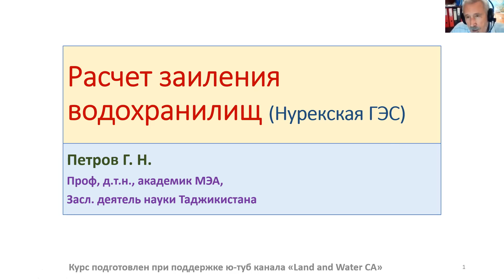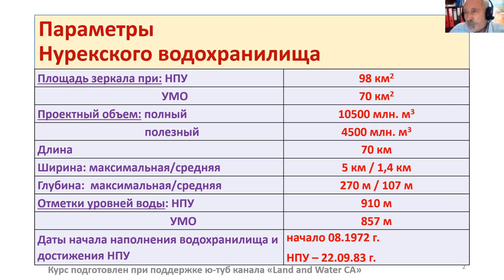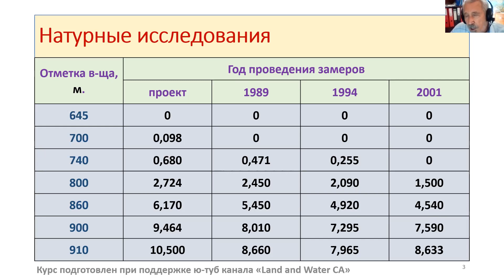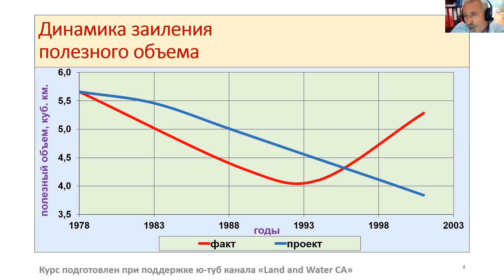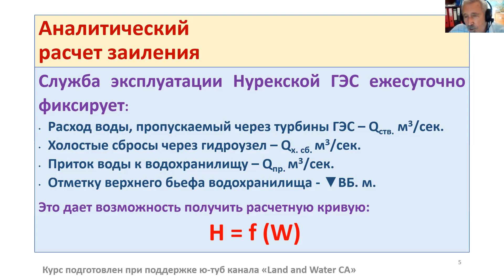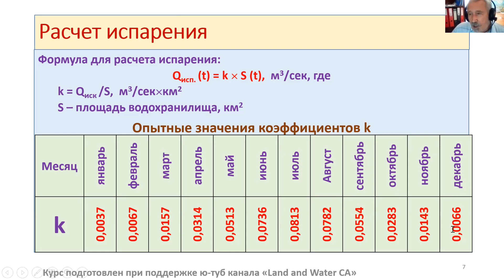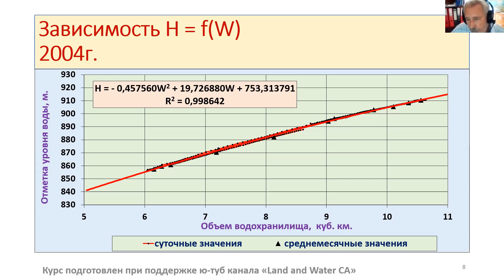4.1. Расчёт заиления водохранилищ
Разработана инженерная математическая модель расчета полезного объема водохранилищ, основанная на данных натурных наблюдений на действующих ГЭС с водохранилищами.

Автор курса: Георгий Николаевич Петров

Регулирование режима стока определяется для каждого конкретного гидроузла его целями (энергетическое или ирригационное), возможностями водохранилища (сезонное ими многолетнее) и спросом на воду или электроэнергию конечных потребителей Разработанные в модуле 5 математические модели направлены на решение именно таких задач. Во всех случаях основными исходными данными моделей являются притоки и расходы воды, а также емкости водохранилищ. При этом решается несколько основных целей:
• Выравнивание выработки электроэнергии для рассматриваемого периода – сезона, года, многолетнего периода,
• Максимизация выработки электроэнергии для рассматриваемого периода – сезона, года, многолетнего периода,
• Определение выработки электроэнергии при обеспечении заданной потребности в воде ирригации,
• Минимизация, или полное исключение холостых сбросов из водохранилищ,
• Определение объемов перерегулирования стока (компенсаций) при переходе от энергетического к ирригационному режиму.
 Все модели имеют прикладной характер.
В настоящей презентации представлена математическая модель заиления водохранилища, на примере Нурекской ГЭС.
Нурекское водохранилище одно из самых глубоких в мире. В мировой практике отсутствуют достаточно надежные наблюдения за динамикой заиления таких водохранилищ. Оно происходит по сложной схеме. Основная масса его наносов (до 98%) представлена взвешенными частицами, формирующими различной плотности потоки, распространяющиеся вплоть до гидроузла с турбинными и водосбросными сооружениями. При этом какая-то часть наносов проносится через гидроузел.
Согласно фактическим замерам, полезный объем Нурекского водохранилища сначала резко уменьшился, а затем почти полностью восстановился. При этом на всех этапах фактическое заиление водохранилища резко отличается от первоначального прогноза. Можно было бы предположить, что восстановление полезного объема водохранилища происходит за счет переработки берегов.
Но в этом случае увеличение полезного объема происходило бы за счет уменьшения мертвого. Этому противоречат те же фактические данные, показывающие увеличение при фактических замерах не только полезного, но и полного объема Нурекского водохранилища.
Все это говорит о том, что сегодня все фактические замеры объемов Нурекского водохранилища недостаточно надежны, они не позволяют сделать анализ и дать объяснения процессам заиления. Отсюда невозможен и какой-либо надежный прогноз заиления.
Это показывает актуальность разработки аналитической модели заиления Нурекского водохранилища.
В модели рассматривается динамика изменения полезного объема водохранилища, наиболее интересного для эксплуатации ГЭС.
Служба эксплуатации Нурекской ГЭС ежесуточно фиксирует:
• Расход воды, пропускаемый через турбины ГЭС – Qств. куб.м/сек.
• Холостые сбросы через гидроузел – Qх. сб. куб.м/сек.
• Приток воды к водохранилищу – Qпр. куб.м/сек.
• Отметку верхнего бьефа водохранилища - ▼ВБ. м.
С помощью этих данных можно получить расчетную кривую:
                                                  H = f (W).
 Для большей точности в модель заиления водохранилища добавлены расчетные значения испарения с поверхности Нурекского водохранилища. Испарение рассчитывалось по упрощенной зависимости.
Расчеты динамики изменения полезного водохранилища Нурекской ГЭС проводились как для ежесуточных, так и для среднемесячных данных. Они практически идентичны.
Можно отметить достаточно высокую точность построенных аналитическим способом кривых – значение коэффициента детерминации - R2 для них находится в диапазоне 0,997÷0,998 при максимально возможном значении 1,00.
Высокую точность разработанной модели подтверждает также то, что невязка водного баланса для них составляет порядка 1 -2%,
Задания для самоконтроля
1. Что такое НПУ и УМО?
2. Для чего нужен мертвый объем водохранилища?
3. Что такое холостые сбросы?
4. Чем отличается испарение от испаряемости?
Дополнительное задание
Что произойдет с ГЭС после полного заиления водохранилища?